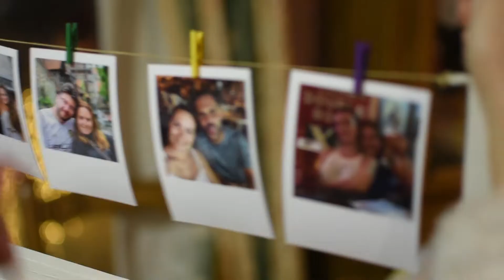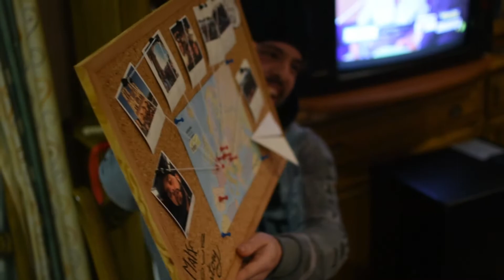Handmade Secret Santa - 2018